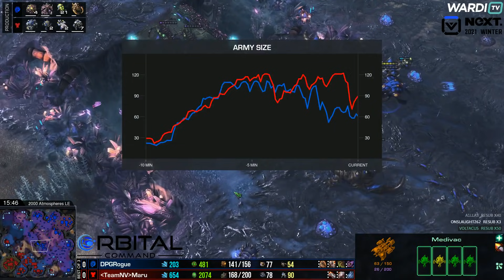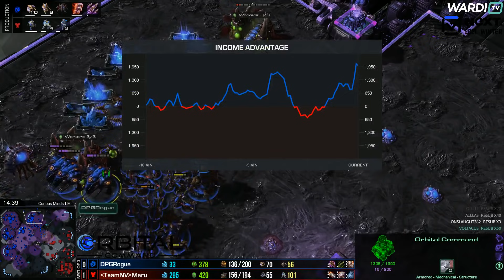MARU'S MUTALISK DEFENCE! - Maru vs Rogue (TvZ) - NEXT 2021 Winter Qualifiers [StarCraft 2]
Maru and Rogue meet in the NEXT 2021 Winter KR Server qualifier, making for a stellar BO3!